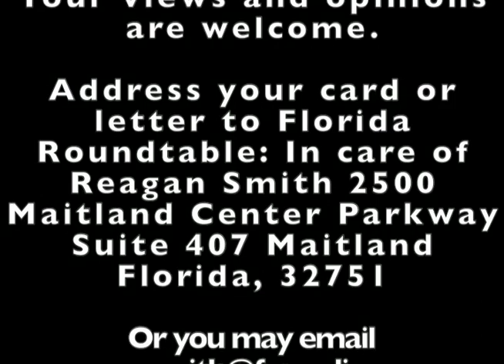Florida Roundtable with guest Jesse Ventura